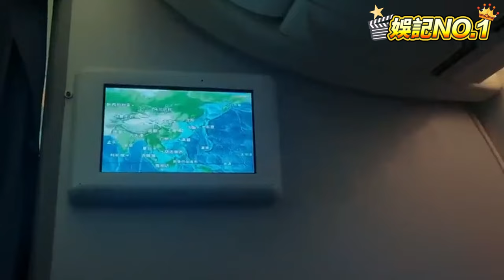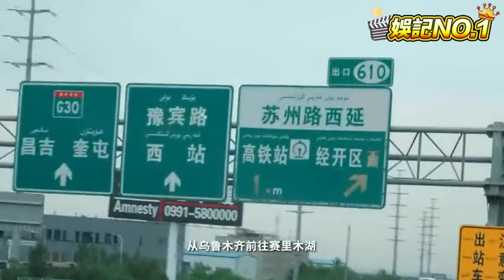吳磊《騎有此裡》北疆篇大合集一次看過癮！元氣磊磊獨自繞湖騎行好治愈！娛樂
吃瓜南波萬！娛樂綜藝搶先看！更多精彩盡在 @VarietyNO.1  ~